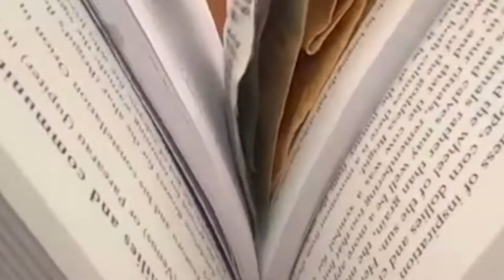Ngāhuru Wānanga 2022 - Part 2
5 Selected choreographers led a workshop during the Ngāhuru Wānanga (second in the series of four held seasonally over the year) based on their choreographic thinking and research explorations to share ways of moving and thinking with the company collective. Artists were encouraged by their mentor Artistic Director Jack Gray to find their unique blueprint for making Indigenous work, and the week was supported by the outside eye of tuakana dance artist, Sean MacDonald.

The five showcased artists in these two videos of Ngāhuru Wānanga include: Caleb Heke, Dana Moore-Mudgway and Oli Mathiesen (HOU 2021) as well as Abbie Rogers and Sherrick Martin (HOU 2022). Included along with the studio showing footage, are content created during the HOU online research process - which includes moving images featuring other artists from that process Emma Cosgrave (HOU 2021) as well as Rose Tapsell and Samara Reweti (HOU 2022).

HOU is the precursor to our next stage of development: KAHA.

Direction
Sean MacDonald and Jack Gray

Choreographers
Abbie Rogers, Caleb Heke, Dana Moore-Mudgway, Oli Mathiesen, Sherrick Martin, Rose Tapsell

Dancers
Madi Tumataroa and Cory-Toalei Roycroft

Artists imagery courtesy of the artists (HOU ONLINE)
Studio footage and editing courtesy of Matt Gillanders (Archipela Productions)

Soundtrack
Kiki Pounamu (used courtesy of the artists permission)